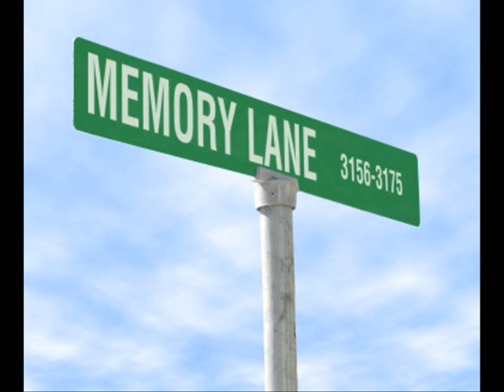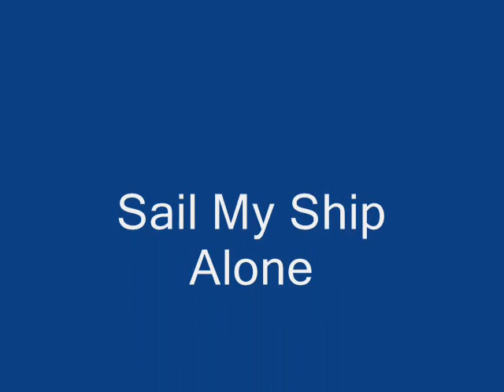" I'll Sail my Ship Alone " Randy Meyer